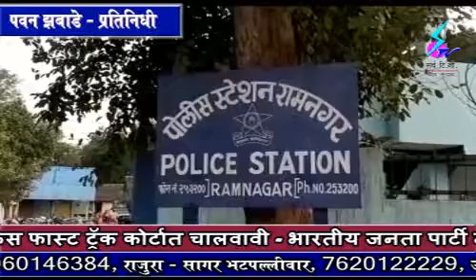6 February 2020 Search Tv News Chandrapur - चंद्रपुर शहरातील शामनगर परिसरातील सेवानिवृत्त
चंद्रपुर शहरातील शामनगर परिसरातील सेवानिवृत्त वेकोलि कर्मचाऱ्याची हत्या करणाऱ्या दोन आरोपींना स्थानिक गुन्हे शाखेने केली अटक